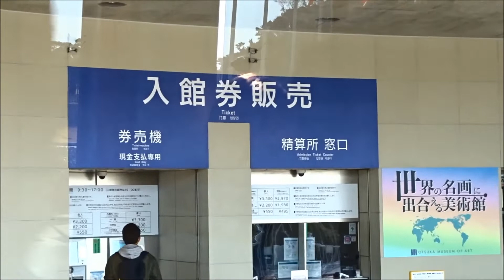大塚国際美術館シャトルバスで美術館まで送迎 Take the Otsuka Museum of Art shuttle bus to the museum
Take the Otsuka Museum of Art shuttle bus to the museum
Otsuka International
Art Museum
フリーBGM素材 甘茶の音楽工房（Music Atelier Amacha）
ranranらんらん